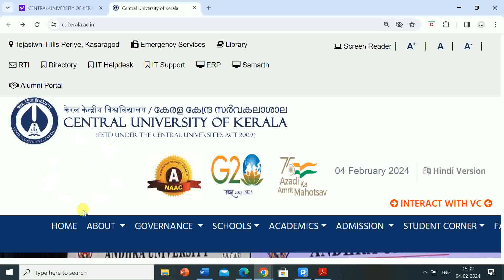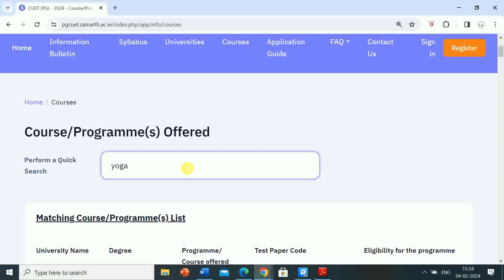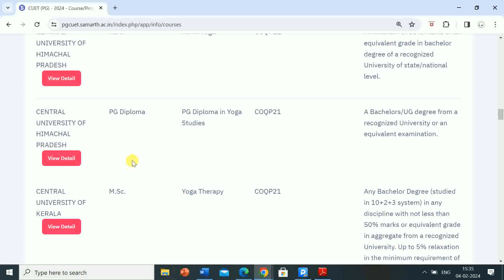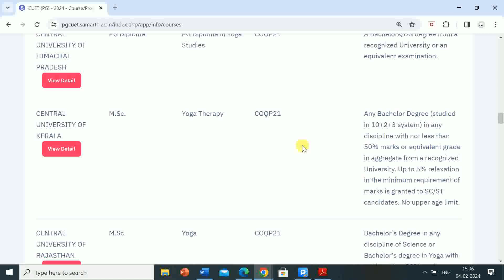CENTRAL UNIVERSITY OF KERALA | MSc. ( YOGA THERAPY ) ADMISSIONS - 2024 | ELIGIBILITY CRITERIA